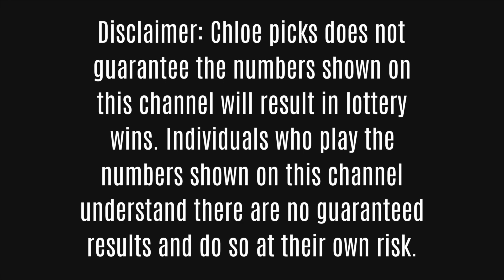Pick 3 Doubles~Lottery Winning Numbers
Philips Sonicare 4100 Power Toothbrush

Smart HD Car Recorder